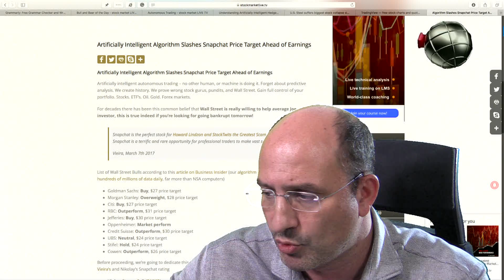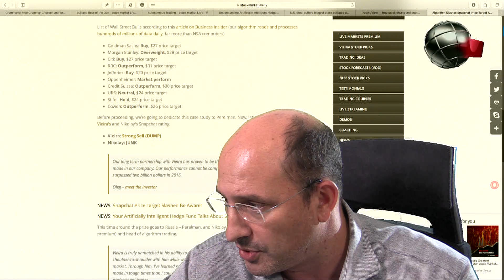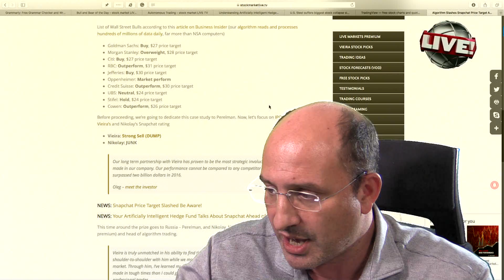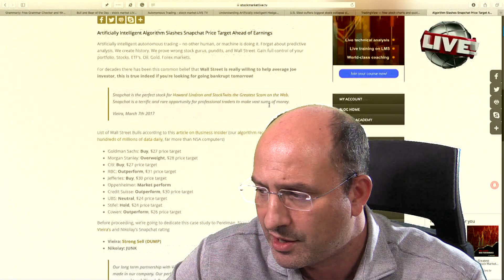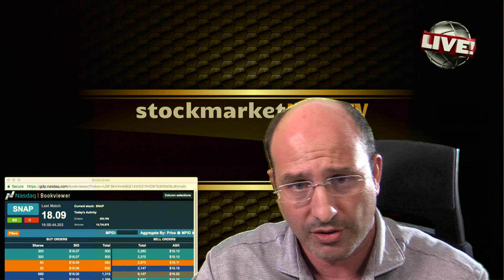Artificially Intelligent Algorithm Trading Tells Truth Behind Snapchat Crash $SNAP